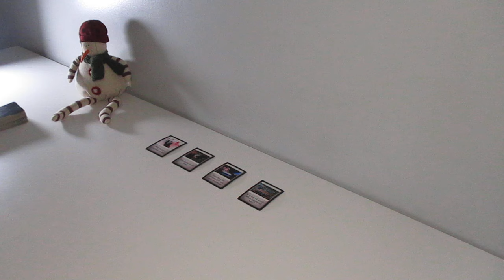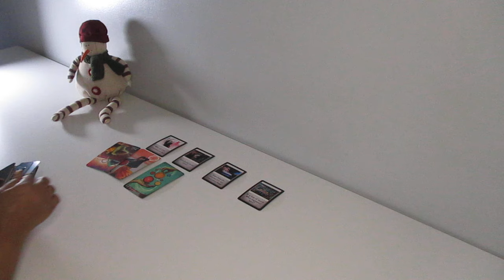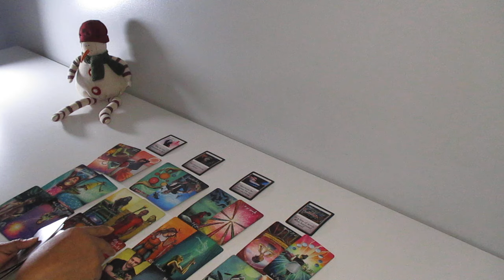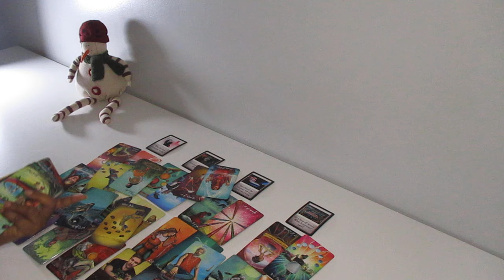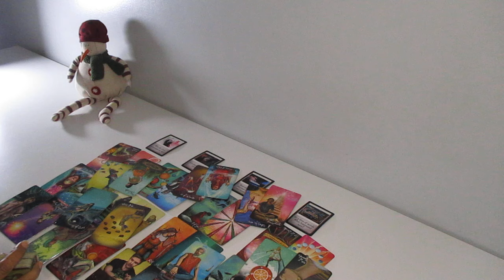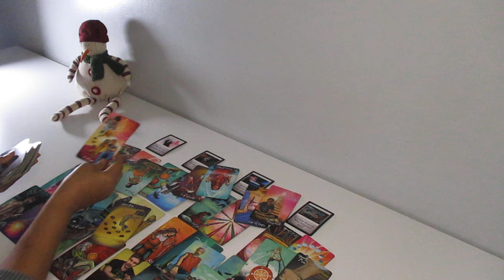THEY DO NOT TRUST YOU. YOUR EX COULD BE SABOTAGING THIS CONNECTION ...